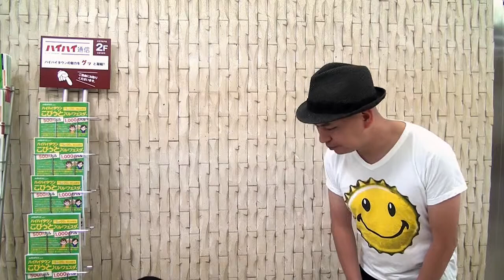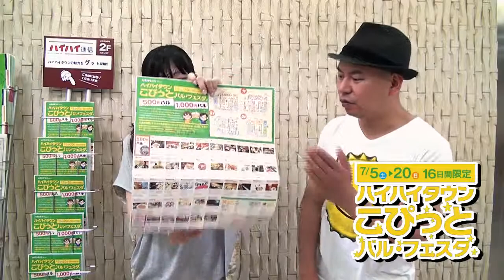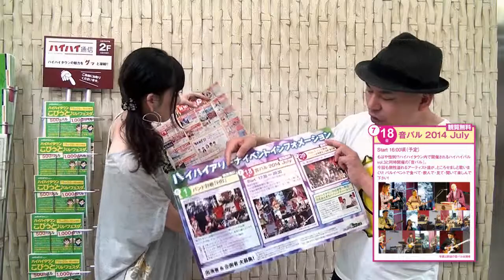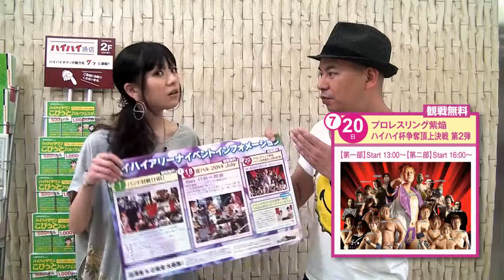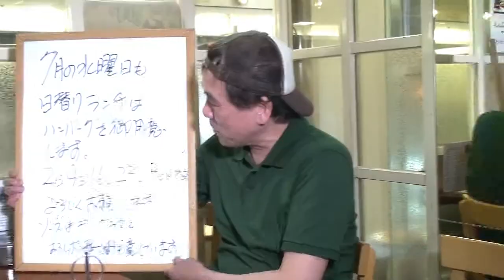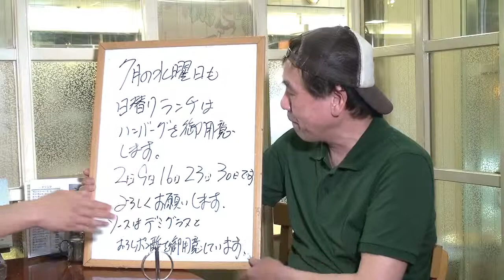第25回 上本町ハイハイティータイム【風の物語】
上本町ハイハイタウンのお店に突撃インタビュー放送、第25回！

リポーター：澄川白舟　竹内まりな